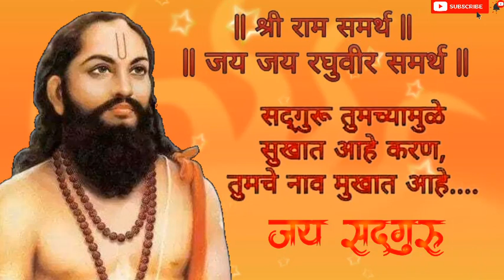Manatil Matsar | Manache shlok 81-84 | Jay Sadguru | inspirational | samas | god's creation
Manatil Matsar | Manache shlok 81-84 | Jay Sadguru | JayJay Raghuvir Samarth | Sadguru Updesh |

god's creation
work motivation
inspirational
famous inspirational quotes
samas
shri guru charitra
inspirational thoughts
bhagwad gita online

jay jay raghuveer samarth sada sarvada yog tuza ghadava,